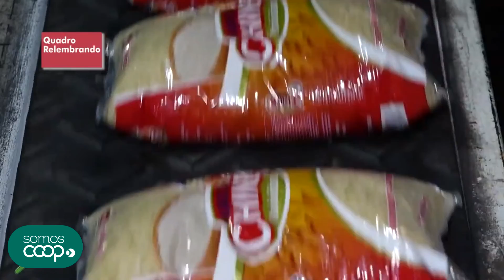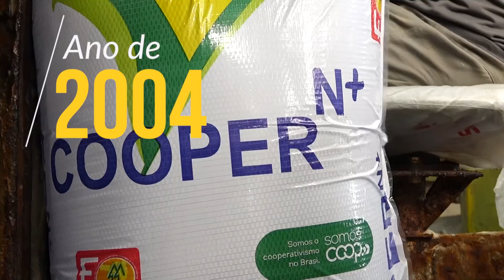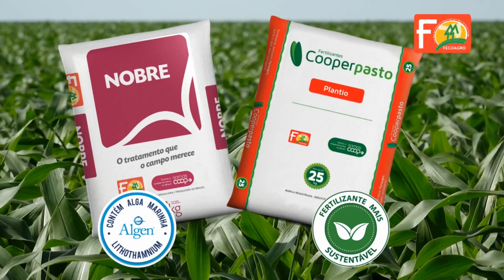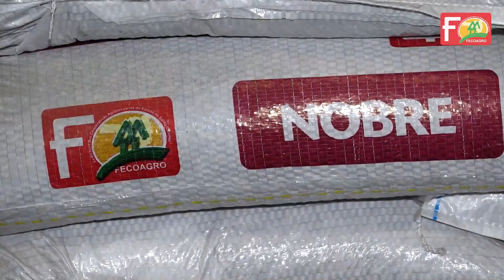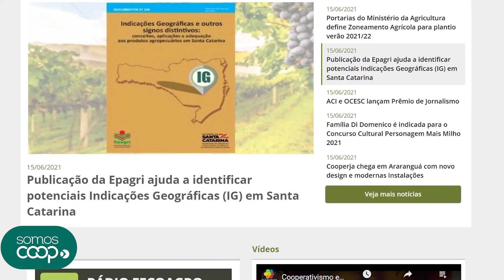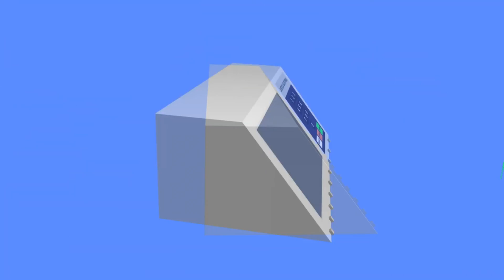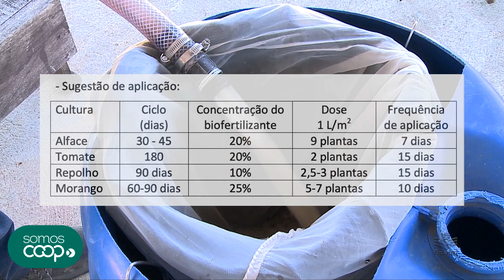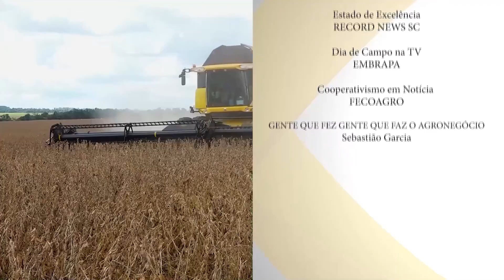Resenha do cooperativismo e agronegócio 04 08 2022